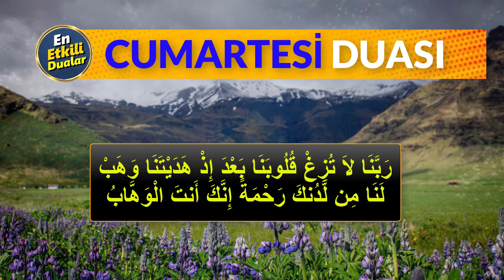CUMARTESİ DUASI DİNLE En Etkili Dualar